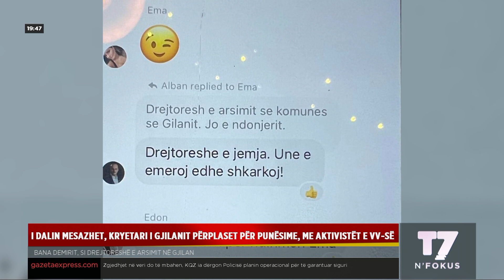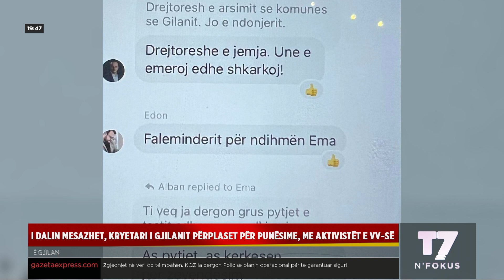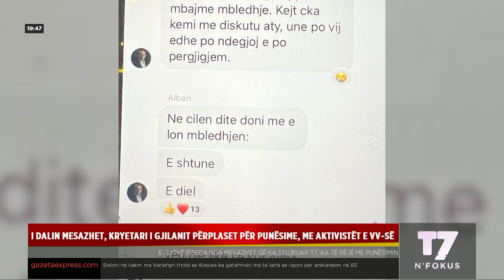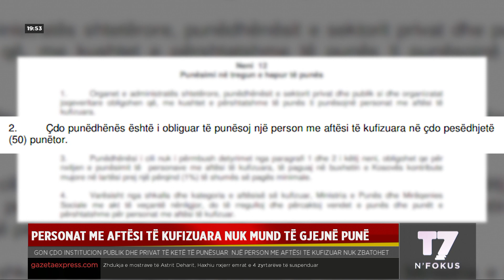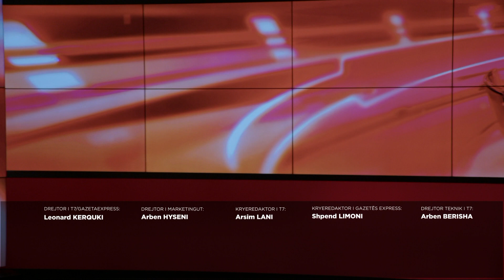LAJME 19-30 | N'FOKUS | T7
LAJME 19-30 | N'FOKUS | T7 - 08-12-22